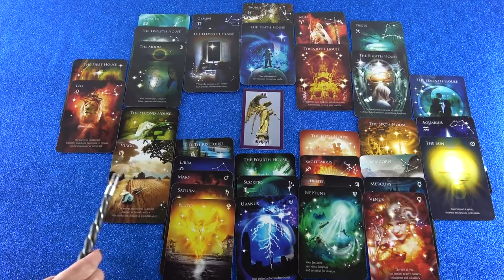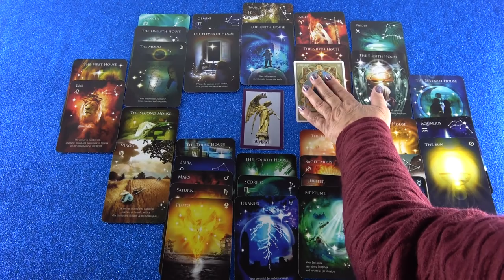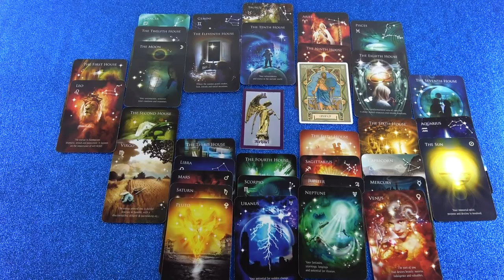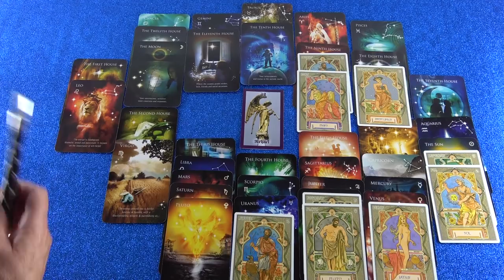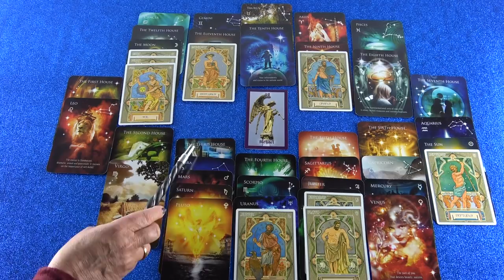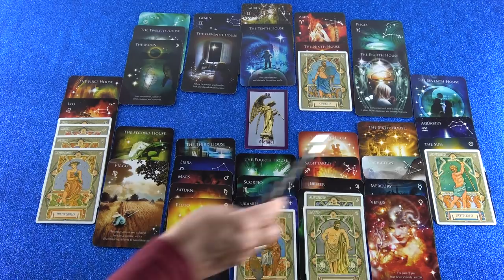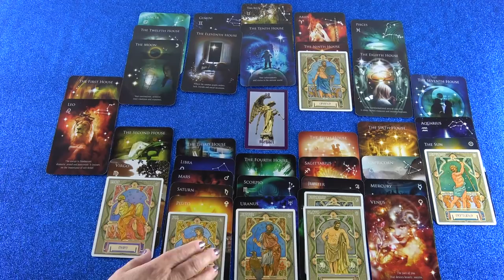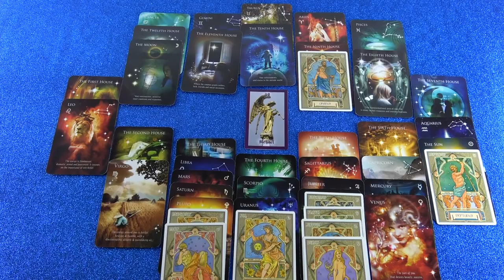Jahreshoroskop 2019 (Giade)